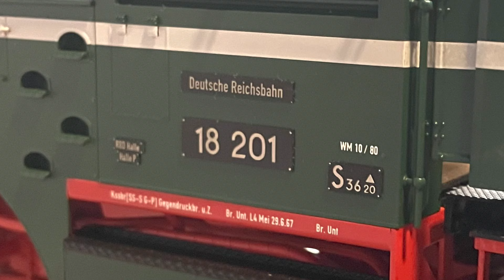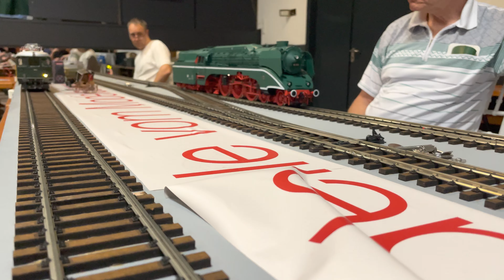Spur1 Unterwegs Juni 2023: Spur1 Stammtisch in Herne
Auch wenn die Temperaturen Richtung Sommer steigen und der Normalsterbliche dann seine Freizeit gewöhnlich in Biergärten verbringt, war der Juni Stammtisch sehr gut besucht und auch die mitgebrachten Modelle waren alle sehr Sehens- und Hörenswert. Viel Spaß beim Schauen der Zusammenfassung.